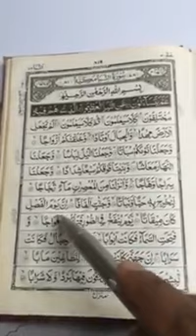I found it striking so thought I'd share with you. analysis on part of Sura Naba. Shaykh Hasan Ali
Assalamu alejkum. Likes, more comments/// )) Shayh Hassan Ali. I found it striking so thought I'd share with you. Shaykh Hasan Ali fb 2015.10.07 A short 5 mins analysis on part of Sura Naba of the Quran where a deep tafseer of Molana Ahmed Ali Lahori is mentioned. I found it striking so thought I'd share with you.

Our channel is not Sheikh Hasan Ali's social network. We just take the video and post it here and then try to translate it into russian.
Shaykh Hasan Ali is here 2015
Шейх Хасан Али. Ассаляму алейкум, друзья, побольше комментов пишите, вообще любых - это продвигает ролик в ютюбе.
facebook. com/ Shaykh Hasan Ali

Shaikh Hassan Ali. Sheyhk Hasan Ali. thank you. Jazakallahu khairan.